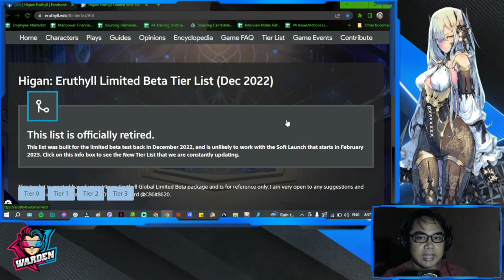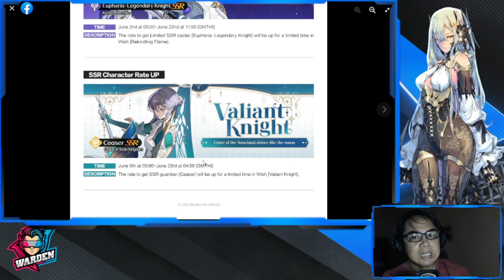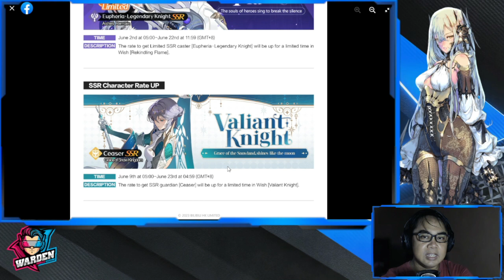[Higan: Eruthyll] Upcoming Banners for June!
Episode 936: Upcoming Banners for June!